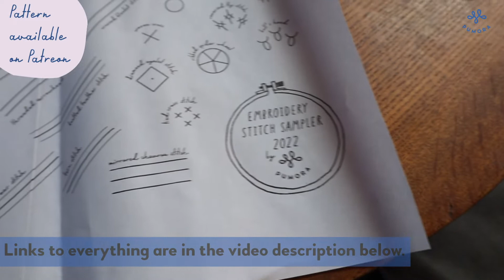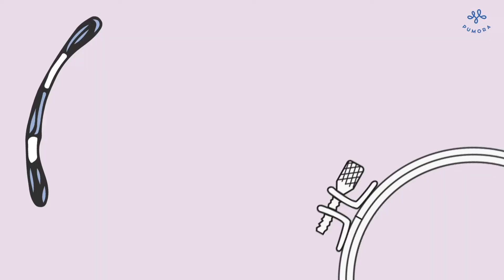open cretan stitch - embroidery tutorial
The open cretan stitch is a simple stitch for decorative seams and borders but can also be used to fill out leaves or flower petals with a loose pattern.

This embroidery stitch tutorial is part of the video series: The lexicon of embroidery stitches. Look for a new stitch tutorial every Sunday! You can find all 206 step by step photo tutorials on my

• wooden embroidery hoop on Etsy * (I used a vintage one, but the new wooden hoops work well, too)
Here is a list of my favorite embroidery tools on Etsy